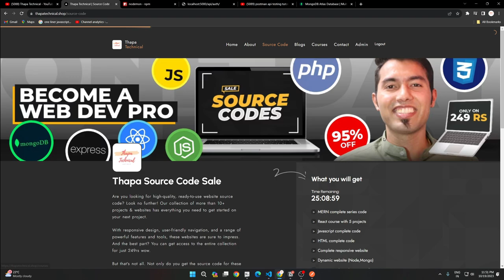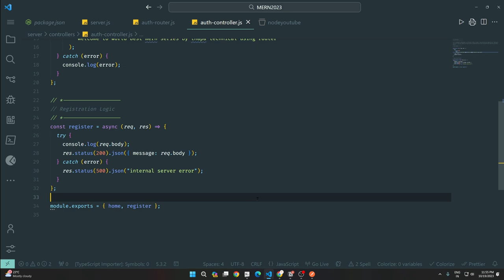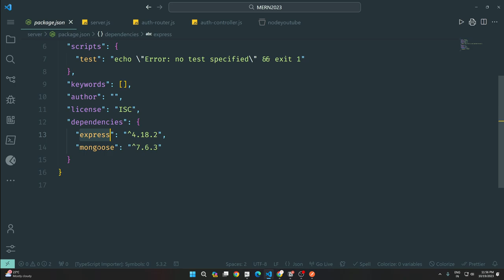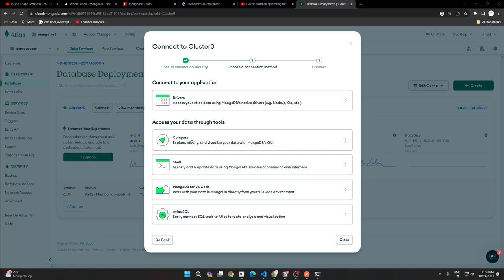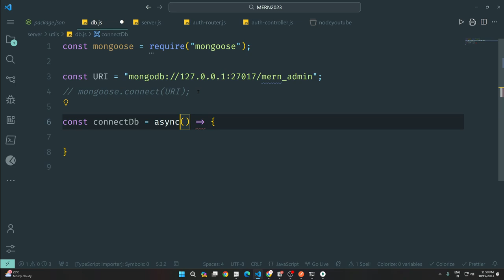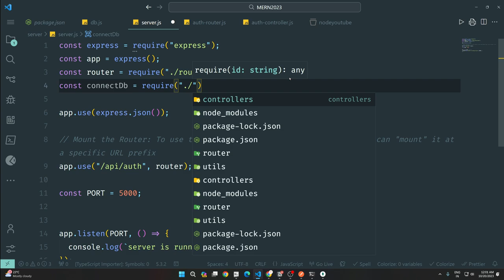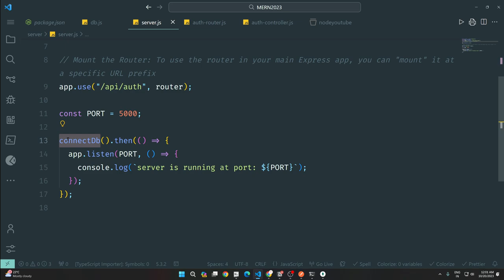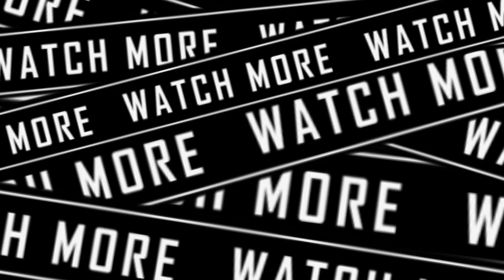MERN Stack #7: Connecting Backend with MongoDB Database (Node.js + Mongoose Connection)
Welcome, We'll show you how to write the connection code using Mongoose, call it in your server.js file, and check your local database for data. This step-by-step guide will boost your MERN stack skills and ensure a solid link between your backend and database. Let's build something great together!

Join us on this exciting coding journey to master the MERN Stack together! Your web development skills are about to level up – let's do this!

⏳TIMELINE⏳

0:00 - Introduction

0:28 - Explore the World's Best MongoDB Course

1:25 - Login to MongoDB Atlas

3:20 - Installing Mongoose

4:01 - Writing Mongoose Connection Code

8:15 - Integrating the Connection in the Server.js File

9:32 - Verifying Data in the Local Database